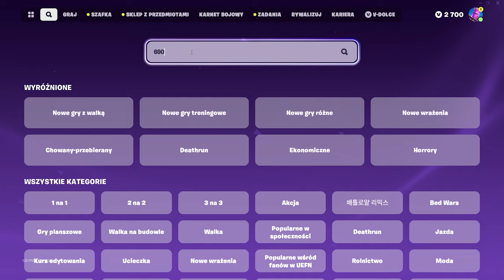ta mapka da ci 800,000 XP w sekundę!